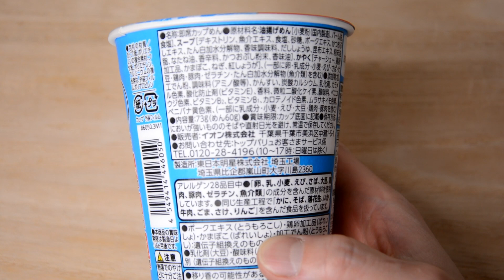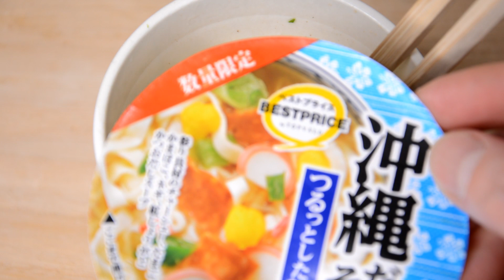沖縄だしそば トップバリュ Okinawa Dashi Soba Topvalu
動画の商品とは違いますが、下のリンクから 、「沖縄そば」をAmazon でも購入できるようです。気になったら、チェックしてみてください。
 ■　沖縄そば
 ↑クリックすると移動します